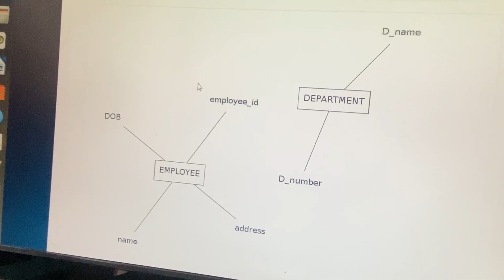Life Of Students At Graphic Era University || Graphic Era Placements || College Life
Hey guys,